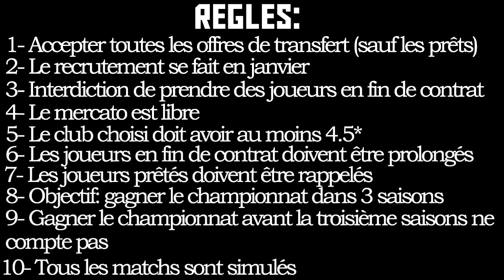FIFA 18 | CARRIÈRE BAYERN MUNICH : ACCEPTER TOUTES LES OFFRES CHALLENGE !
Le premier nouveau concept est là ! Adapté d'un concept Anglophone (JarradHD) ! J'espère que ça va te plaire ! ;)

Pour voter pour le prochain épisode :
Dit moi aussi dans les commentaires avec quel club tu veux que je réalise le challenge une prochaine fois !

Règles du Challenge :

1-Accepter toutes les offres de transfert (sauf les prêts)
2- Le recrutement se fait en janvier
3- Interdiction de prendre des joueurs en fin de contrat
4- Le mercato est libre
5- Le club choisi doit avoir au moins 4.5 étoiles
6- Les joueurs en fin de contrat doivent être prolongés
7- Les joueurs prêtés doivent être rappelés
8- Objectif: gagner le championnat dans 3 saisons
9- Gagner le championnat avant la troisième saisons ne compte pas
10- Tous les matchs sont simulés